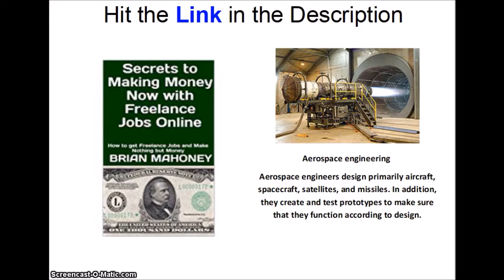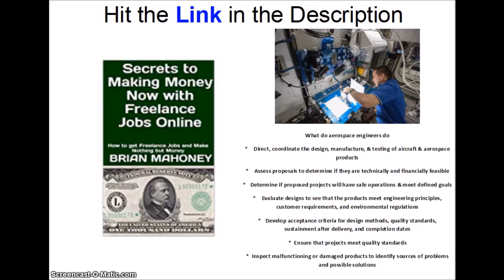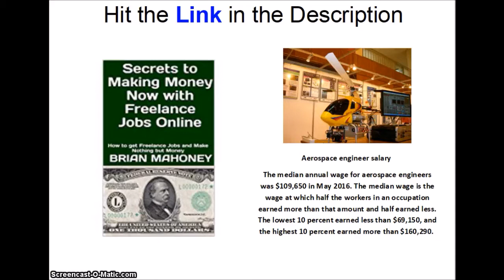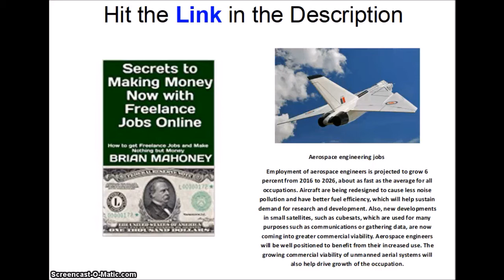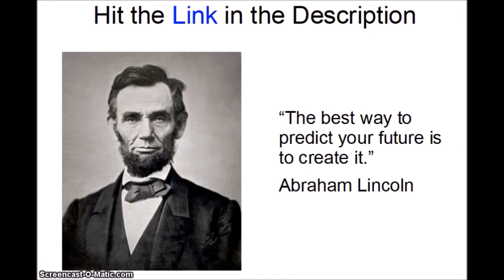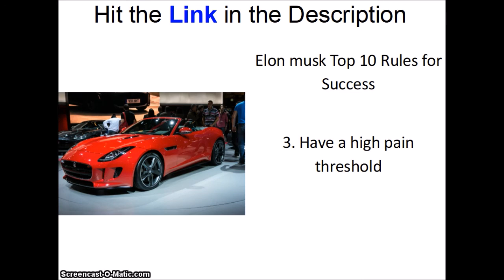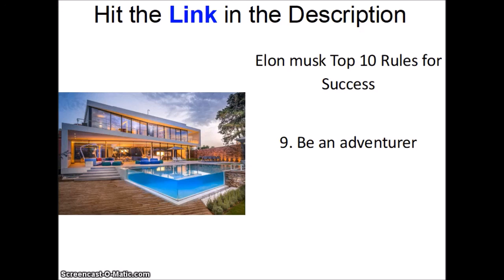Aerospace Engineer Salary | Aerospace engineering jobs | How much do Aerospace engineers make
Secrets to Making Money Now Freelance Jobs Online: How to get Freelance Jobs and Make Nothing but Money

aerospace engineering
Aerospace engineers design primarily aircraft, spacecraft, satellites, and missiles. In addition, they create and test prototypes to make sure that they function according to design.

what do aerospace engineers do
Aerospace engineers typically do the following:
*    Direct and coordinate the design, manufacture, and testing of aircraft and aerospace products
*    Assess proposals for projects to determine if they are technically and financially feasible
*   Determine if proposed projects will result in safe operations that meet the defined goals
*    Evaluate designs to see that the products meet engineering principles, customer requirements, and environmental regulations
*   Develop acceptance criteria for design methods, quality standards, sustainment after delivery, and completion dates
*  Ensure that projects meet quality standards
*  Inspect malfunctioning or damaged products to identify sources of problems and possible solutions

aerospace engineering schools
Aerospace engineers must have a bachelor’s degree in aerospace engineering or another field of engineering or science related to aerospace systems. Aerospace engineers who work on projects that are related to national defense may need a security clearance. U.S. citizenship may be required for certain types and levels of clearances.

aerospace engineer salary
The median annual wage for aerospace engineers was $109,650 in May 2016. The median wage is the wage at which half the workers in an occupation earned more than that amount and half earned less. The lowest 10 percent earned less than $69,150, and the highest 10 percent earned more than $160,290.

aerospace engineering jobs
Employment of aerospace engineers is projected to grow 6 percent from 2016 to 2026, about as fast as the average for all occupations. Aircraft are being redesigned to cause less noise pollution and have better fuel efficiency, which will help sustain demand for research and development. Also, new developments in small satellites, such as cubesats, which are used for many purposes such as communications or gathering data, are now coming into greater commercial viability. Aerospace engineers will be well positioned to benefit from their increased use. The growing commercial viability of unmanned aerial systems will also help drive growth of the occupation.

aerospace engineering
aerospace engineer salary
aerospace

aerospace engineering jobs
aerospace engineering schools
how much do aerospace engineers make
aerospace corporation
aerospace manufacturing
what is aerospace engineering
aerospace engineering internships
aerospace companies
aerospace industry
aerospace engineering colleges
best aerospace engineering schools
top aerospace engineering schools
100